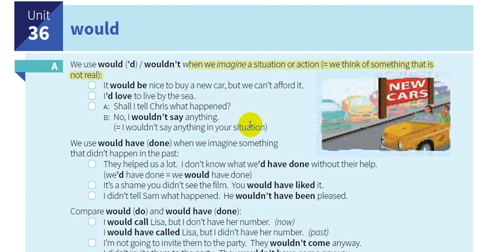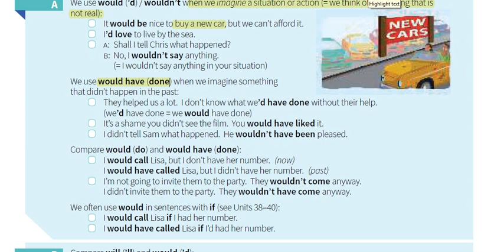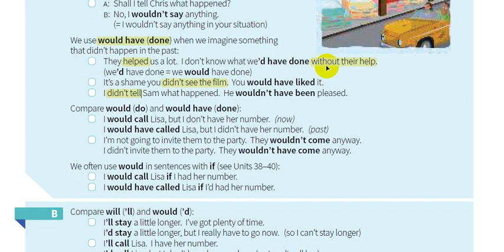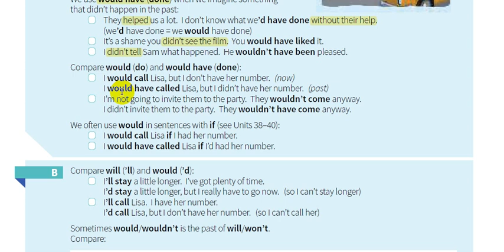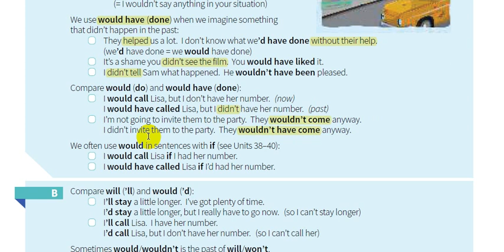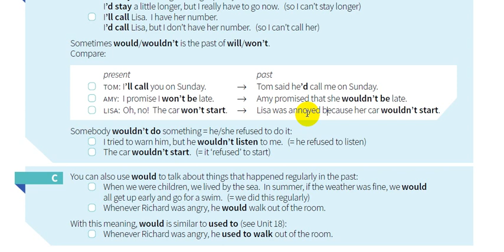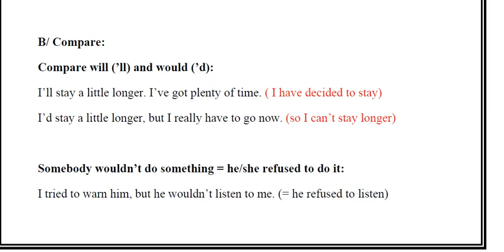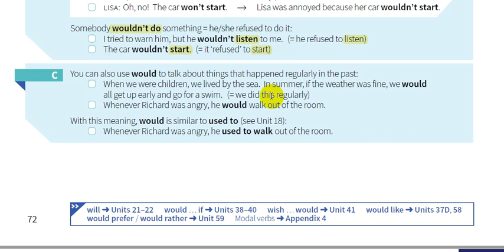36-شرح كتاب القواعد || English grammar in use 5th Edition I